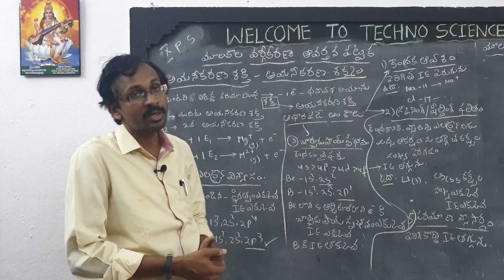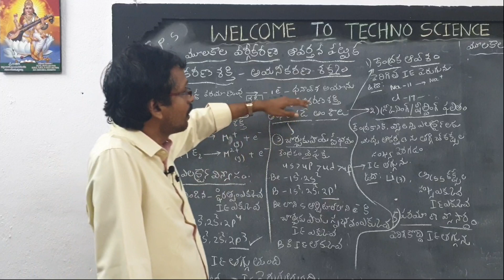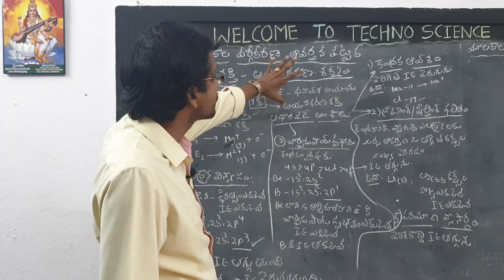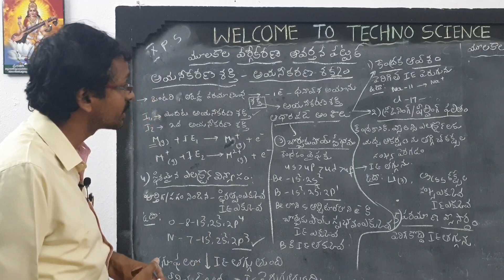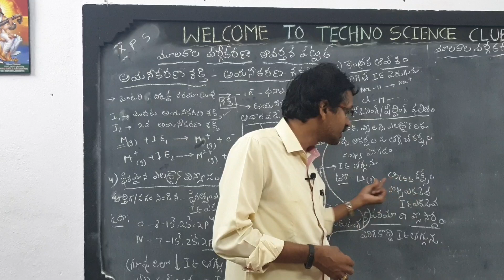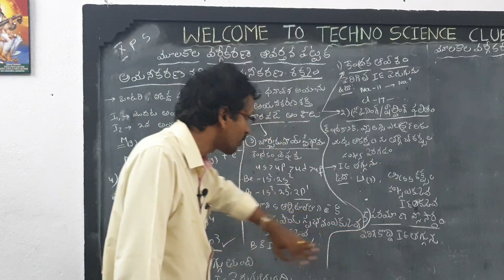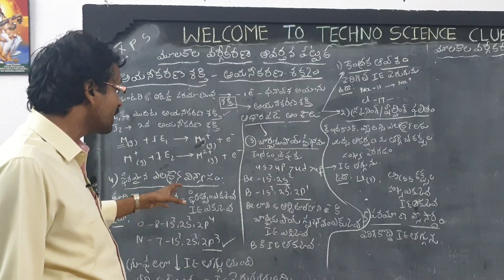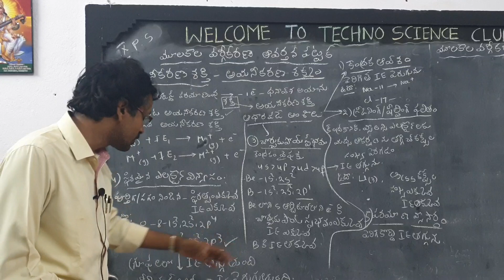periodic table - 9 || అయనీకరణ శక్తి - ఆథారపడే అంశాలు ||Xth chemistry {TM}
Other videos in this chapter 👇
8. మూలకాల ఆవర్తన పట్టిక - 8 || properties  of elements in periodic table || అయనీకరణ శక్తి-ఆధారపడే అంశాలు ||  Xth chemistry {TM}